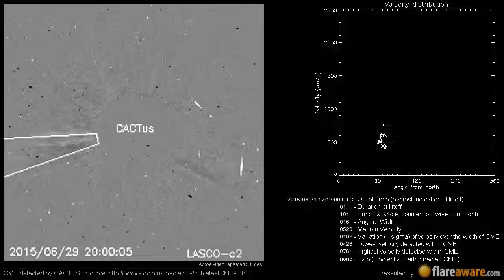A Non Earth directed CME at 2015-06-29 17:12:00 UTC